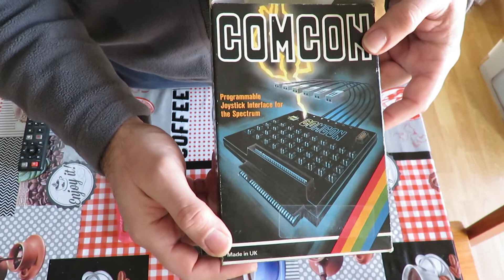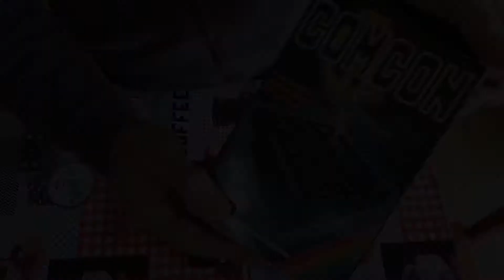Zx Spectrum: Comcon Interface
Não consegui resistir e comprei uma interface das programáveis para o Zx Spectrum, esta é diferente das que tenho pois tem ligações directas com cabos permitindo configurar cada clique do Joystick a uma tecla do Zx, sem manhas e sem software.